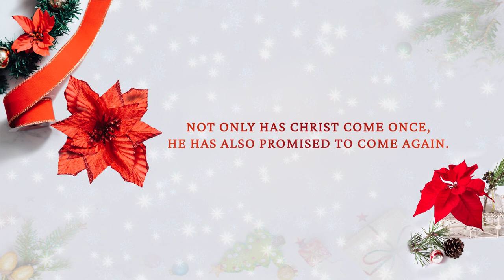The World Awaits - Trailer Video, Carols 2022, CSI East Parade Malayalam Church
Christmas Carol Service 2022 Teaser Video